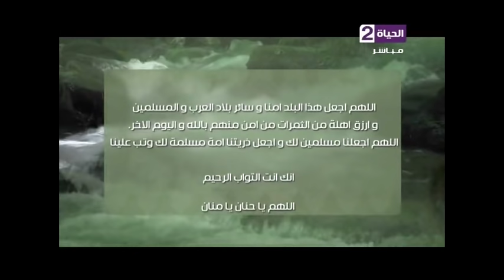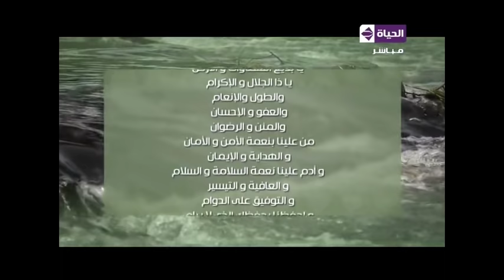قلوب عامرة - د/نادية عمارة - حدود عورة المرأة أمام المحارم - حلقة الأحد 17-4-2016